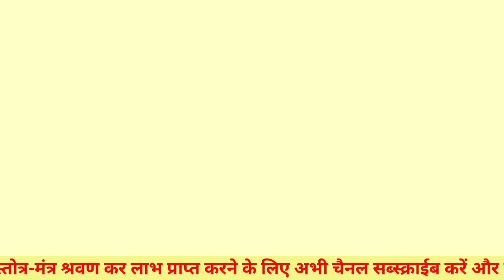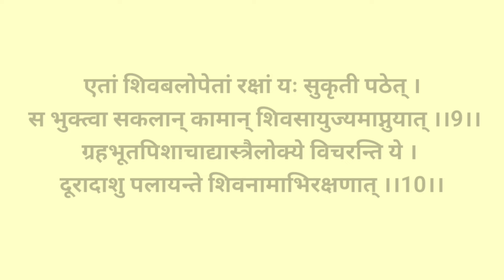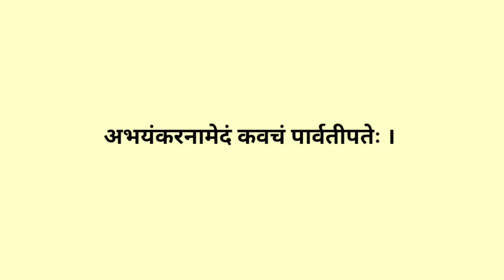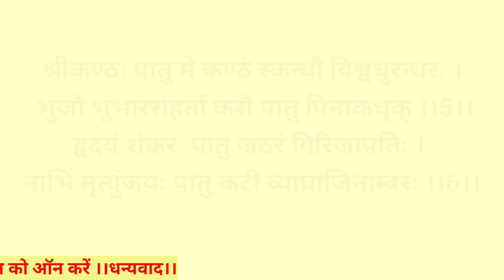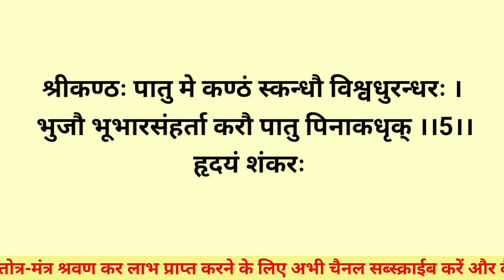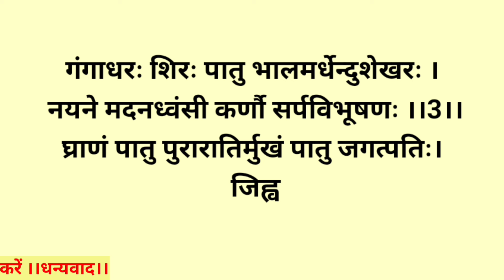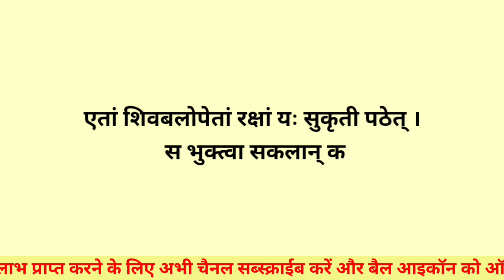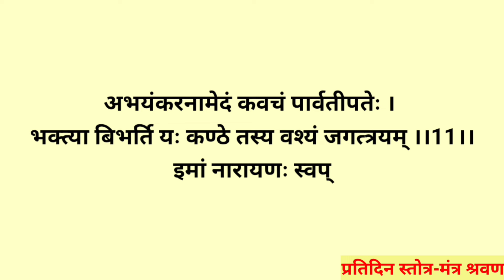सावन में प्रतिदिन सुनें||श्री शिव रक्षा स्तोत्रम्||Shri Shiva Raksha Stotram